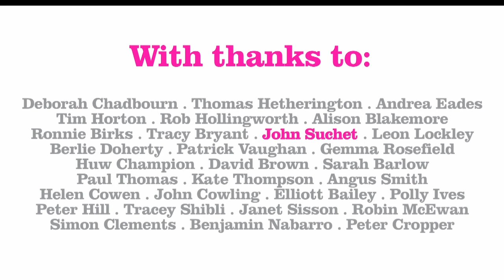30 short films celebrating Music in the Round at 30 - John Suchet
In celebration of Music in the Round's 30th birthday in 2014, 30 different players, supporters, audience members, music students, teachers, broadcasters and colleagues share something that matters to them about live classical music, Music in the Round and its education and audience engagement programme, Music in the Community. Filmed in our Sheffield home, the Crucible Studio Theatre.